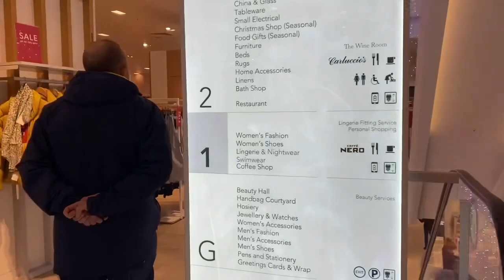Fenwick Shopping Center Colchester England | Milsoms Hotel